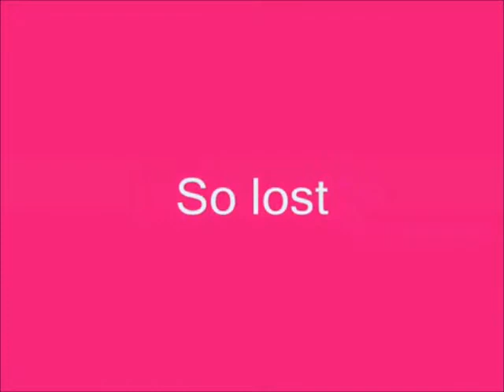Vanessa Slide Show